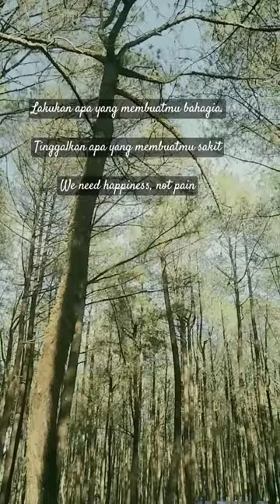Tempat healing saat kita merasa sedih